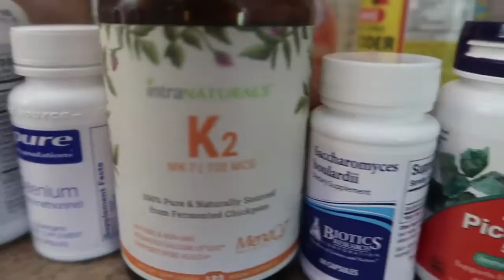ReWilding Kid Makes Wild Edible Tea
Welcome to South House TV family vlogs!

River and Axel did some sibling bonding outside. River has becoming quite the Axel mimic, haha. It's precious.

Axel exhibits some wild edible foraging skills and shows the treasure that he collects from nature. River wanted to eat them all up! Axel shares a few wild hibiscus flower petals with his sister. She loved it!

We make wild edible tea and turmeric tea. Mmmm.

Then we all head to another beautiful, Maui waterfall. Hawaii is so lovely-- cannot wait to visit the other islands.

Hope you enjoy the drone footage of the waterfall.